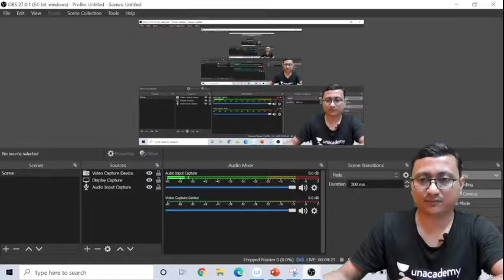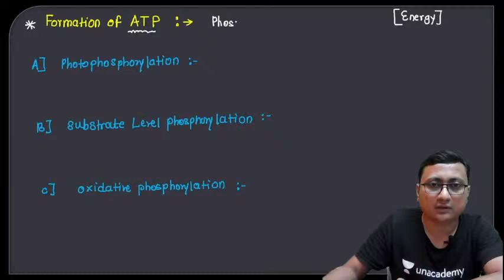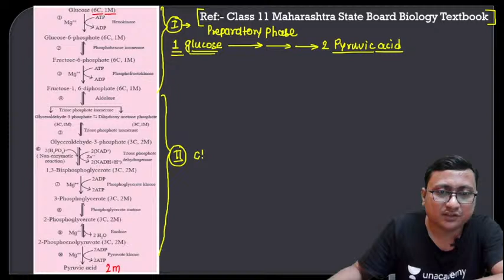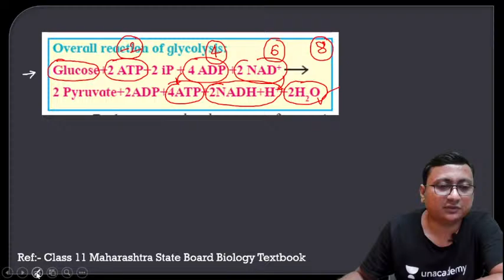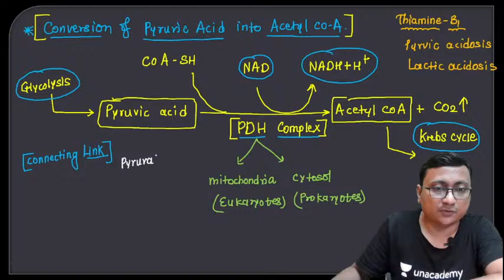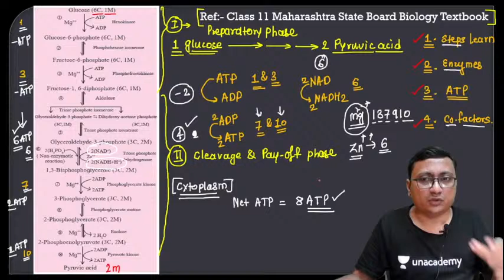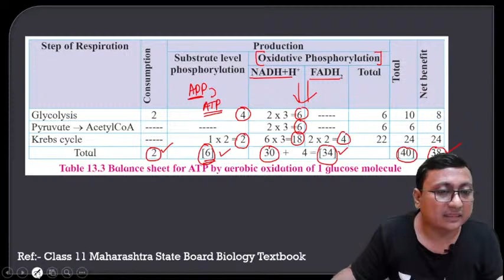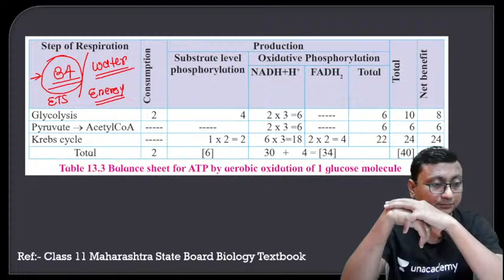Respiration | One Shot | Biology | HSC 11 | Digambar Mali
This video covers Respiration | One Shot of Class 11 Biology. Do check it out!

✅ Watch Upcoming FREE Special Class by Digambar Mali on Unacademy App

Use Code DMSIRLIVE To Unlock

Step 1: Search for 'Unacademy Learning App' on iOS/Google Playstore.
Step 2: Install the App & Click on the Open
Step 3: Click on 'Get Started'
Step 4: Click on Register & Enter your Phone Number

Hi Learners, In this video, Digambar Mali, your educator for Class 11 Biology will be taking Respiration | One Shot on the Unacademy Maharashtra Board channel. Unacademy aims at paving a strong foundation for students.

About Educator - Digambar Mali is a Biology Educator on Unacademy. He has done M-Pharm and has 8 Yrs Teaching Experience. He has qualified for the GPAT and has been a College Topper. He is an Unacademy Educator since 22nd June 2020.

1. Learn from your favorite educators
2. Dedicated DOUBT sessions
3. One Subscription, Unlimited Access to Live Online Classes and Videos
4. Real-time interaction with best-in-class educators
5. You can ask doubts in live online classes
6. Download the videos & watch them offline
7. NCERT Solutions, SSC, HSC